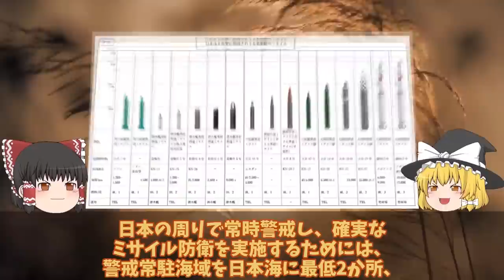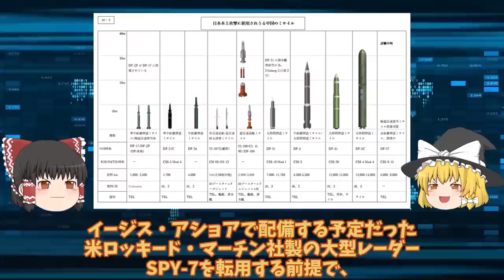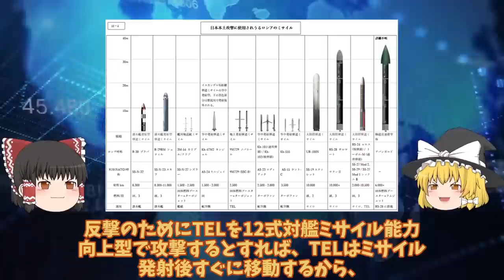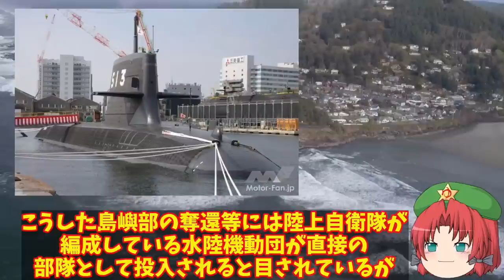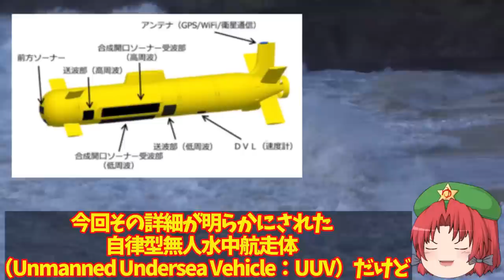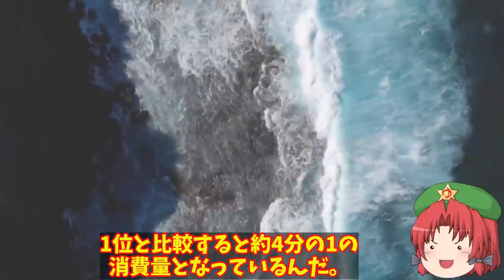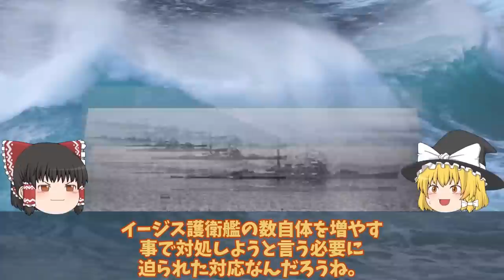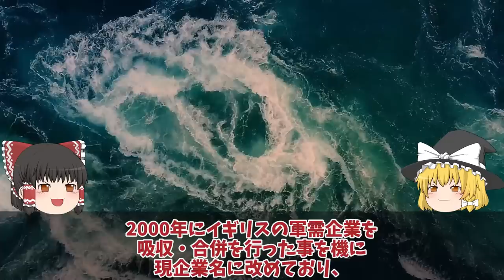【ゆっくり解説・軍事News】自衛隊最強スペシャル 次期イージスシステム搭載艦建造国連恐れる！イージスシステム搭載で世界最強4方向3次元索敵で迎攻撃【スペシャル・特集】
引用・転載「出典：海上自衛隊ホームページ」
引用・転載「出典：航空自衛隊ホームページ」
引用・転載「出典：陸上自衛隊ホームページ」